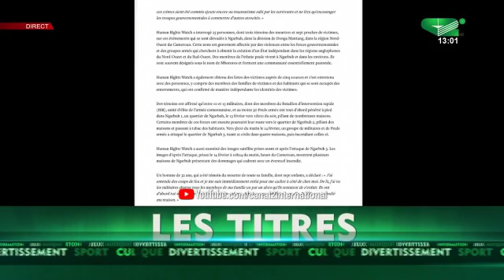L'arrivée du Pr MAURICE KAMTO à Douala après sa tournée Européenne (JT, 26/02/2020)